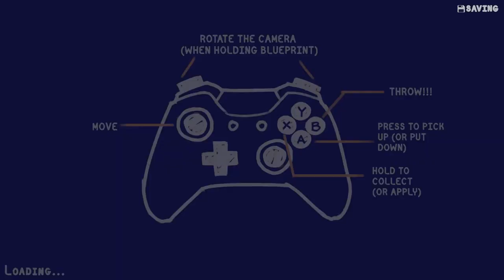Tools Up! - #7 - DON'T LEAVE YOUR DOG WITH US (2 Player Co-op Gameplay)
Dogs Up!

Tools up! is a couch co-op house renovation game. You can paint walls, put on wallpaper, lay carpets, install wooden flooring, move furniture and more! Developed by The Knights of Unity and published by All in! Games, it's available Dec 3 on PS4, Nintendo Switch, Xbox One, and Steam.

Thank you very much for watching! I hope you've enjoyed the video.